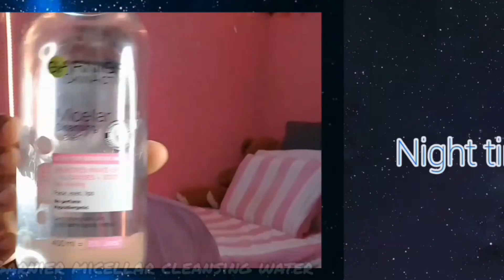Drugstore teen skincare routine 2021✨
Hey everyone I've posted my skincare routine which was highly requested❤️I hope u guys enjoy the video 🎈

Morning:
- Glycerine Bar
- Sonic Facial Brush
- Toner
- Face Cream
- Sunscreen

Night:,
- Glycerine Bar
- Sonic Facial Brush
- Toner
- Face Cream

Extra:

- Micellar Water
- Facemask
- Exfoliator

• Guustavv- Blue Purple (intro and outro)
• Lakey Inspired- Blue Boi

FAQ🎈✨

Name- Mpendulo

Age- 19

Height: 5'0

Location- GP, RSA

-xo❤️